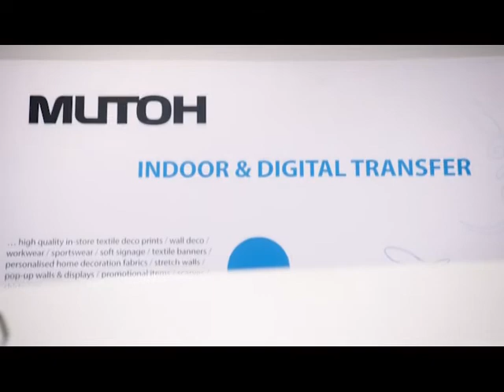Herstellung von Gesichtsmasken mit Mutoh-Farbsublimationsdruckern - High Quality Sublimationsdrucker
Herstellung von Gesichtsmasken mit Mutoh-Farbsublimationsdruckern. Die Mutoh Dye-Sublimationsdrucker ist ideal für alltägliche Sublimationsdruckanforderungen geeignet. Er ist sowohl für junge als auch für etablierte Unternehmen geeignet, die ihre Produktpalette erweitern möchten.